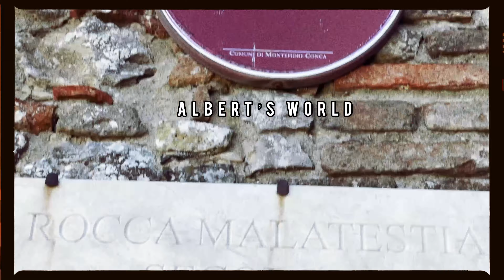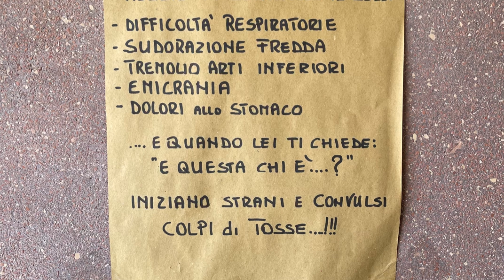“ IL RITROVO “ ( Vlog 9 )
Montefiore Conca è un comune italiano di 2 217 abitanti della provincia di Rimini in Emilia-Romagna. Piccolo borgo dell'entroterra Riminese, un tempo era un importante avamposto dei Malatesta con una imponente rocca che domina dall'alto tutta la zona circostante.